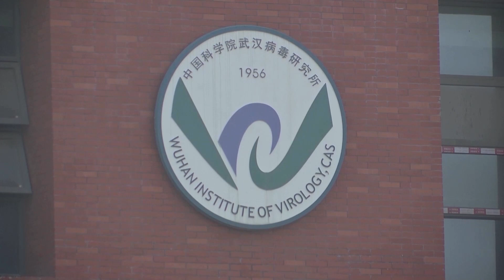China should provide raw data on pandemic's origins: WHO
WHO Director-General Tedros Adhanom Ghebreyesus on Thursday said that investigations into the origins of the COVID-19 pandemic in China were being hampered by the lack of raw data on the first days of spread there and urged China to be more transparent.

VIDEO: REUTERS